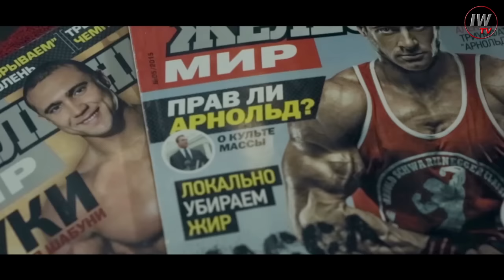Денис ГУСЕВ: семинар в Минске (видеоверсия) часть 2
Спортивное питание, тренировки, отдых...  и многое другое. Смотрите вторую часть видеоверсии семинара Дениса ГУСЕВА в Минске.